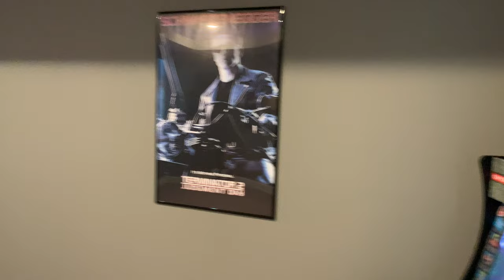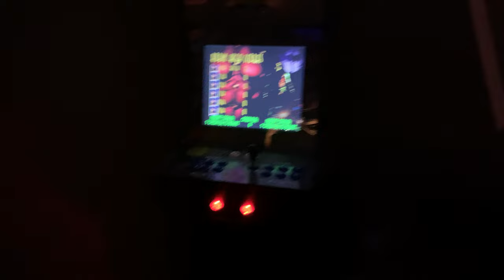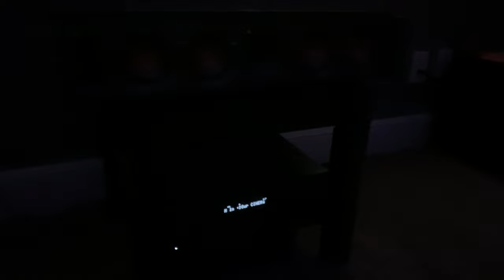Home Theater 4K Epson | Klipsch - The Dark Knight Sound Demo 2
Sound demo of The Dark Knight (2008). The scene is the Batman and Joker City Street Battle. This scene showcases some great sounds and visuals. Demo worthy!